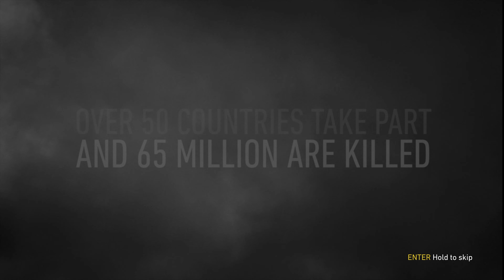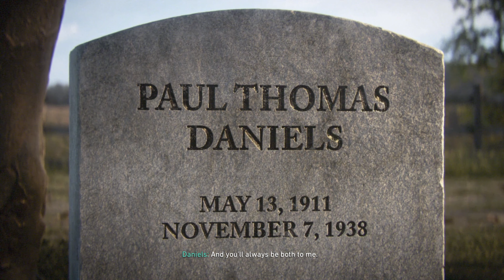Call of Duty: WWII Story Movie [4K Ultra, 2023] | Game Movie